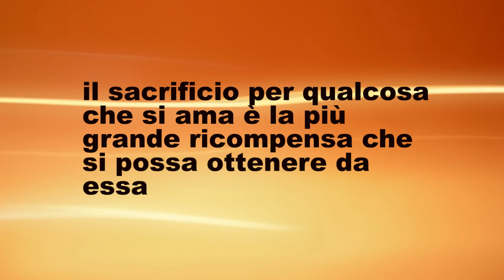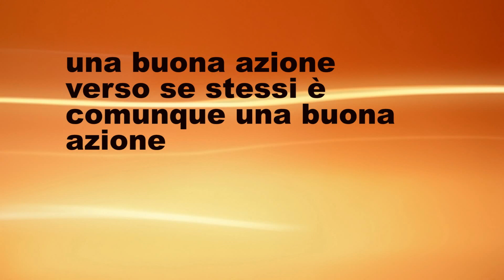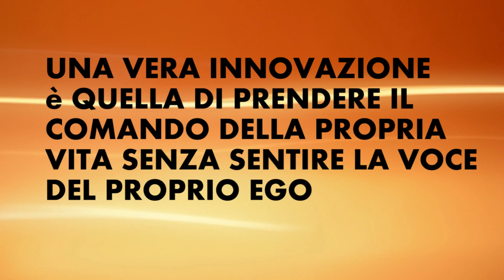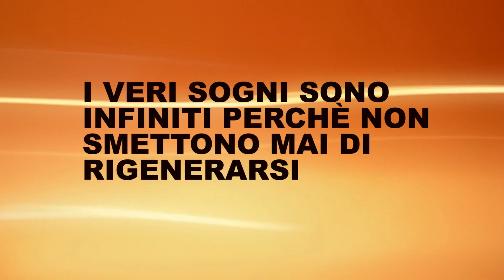OROSCOPO ANNUALE 2015 (PARTE SECONDA)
Ecco qui l'oroscopo ANNUALE 2015 buona visione buon anno e buon natale a tutti
Un saluto…e non scordate i nostri contatti e